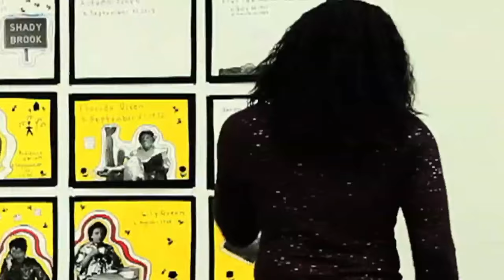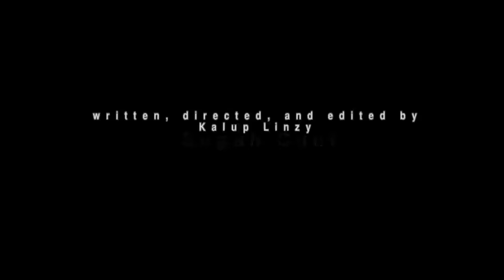KALUP LINZY // A LULLABY, A JOB, AND AN ASS TO HOPE FOR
KALUP LINZY
A Lullaby, a Job, and an Ass to Hope For

Informed by mythological stories, melodrama, soap operas, R&B, and music videos, artist Kalup Linzy presents a special live musical performance titled A Lullaby, A Job, and an Ass to Hope For. As Kaye, the protagonist from his full length video Romantic Loner, Linzy will perform original songs interspersed with video interludes and will be accompanied by Ben Darwish on keyboard. With equal parts admiration and satire, Linzy’s performances address both the sincerity and absurdity found in the complexities of family, race, gender, romantic entanglement, and celebrity.